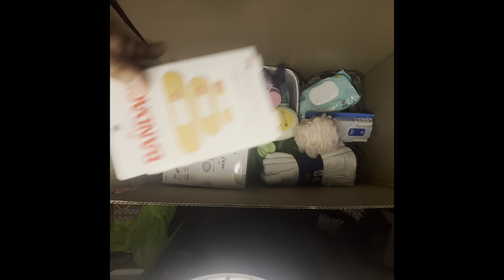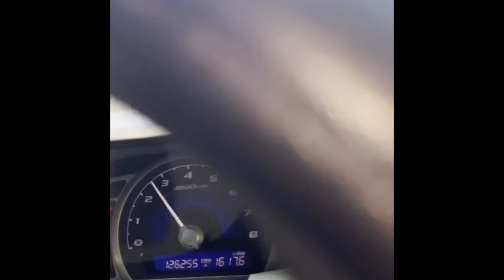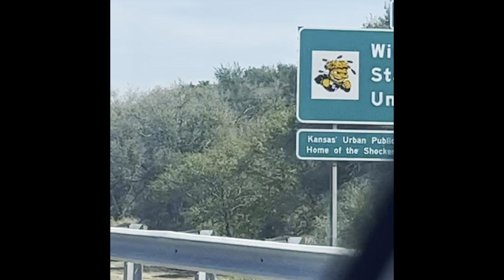College Move In Day (Wichita State University💜💛💜)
Thank you to everyone that helped me of got me things for my dorm you guys are very appreciated.